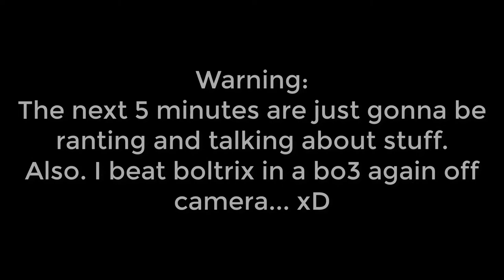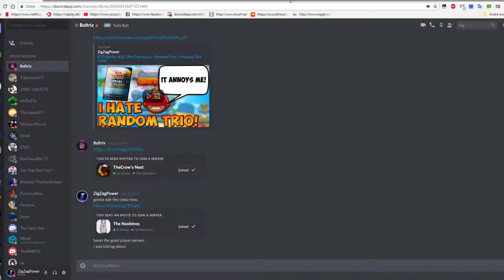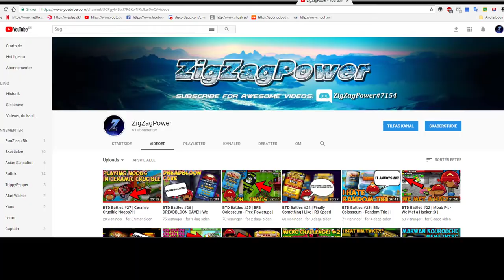BTD Battles #28 | BO3 / Best Of 3 | Ft. Boltrix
We got Boltrix! I doubt that i need to shout him out since every single one of you know him :) so... as you see in the video we did a bo3. Remember to watch till the end for some more information ;)

All the songs used in the video:
➤ 20 minute long background music

~ ZigZagPower